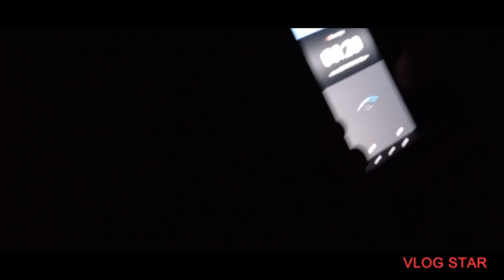This cemetery had always scared me!